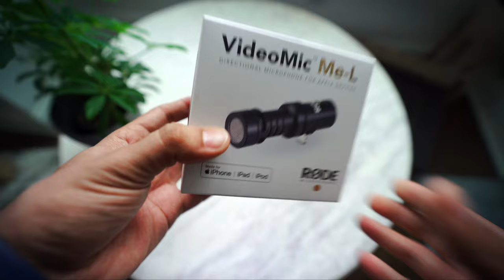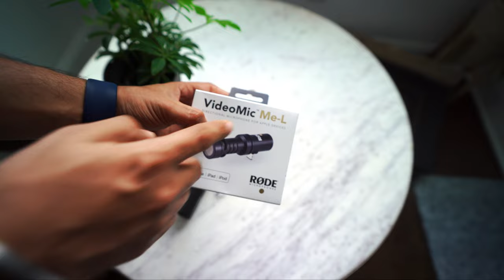BEST VLOGGING SETUP FOR iPHONES | MIC & TRIPOD REVIEW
Amazon.in Links:
Apple Magic Keyboard
iCarez matte screen protector
iPad Pro 11 inch 2020
Apple Pencil 2
iPad Pro cases - Apple Keyboard
Urban Armor Gear UAG
              And if you don't want to spend too much and don't need a keyboard then I really like this one:
ESR Urban Folio Case
Apple Pencil Cover

My Gear:

Amazon.in Links:
Primary Camera
Best Lens
Secondary Camera with kit lens
Prime Lens (Please check for Canon Camera and not Sony)